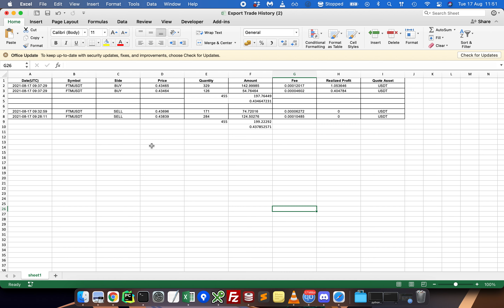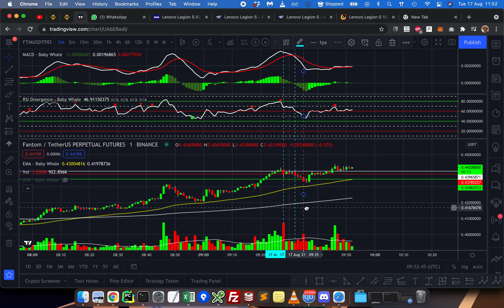Trade 2 2021-08-17 FTMUSDTP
Full playlist 100 trade challenge